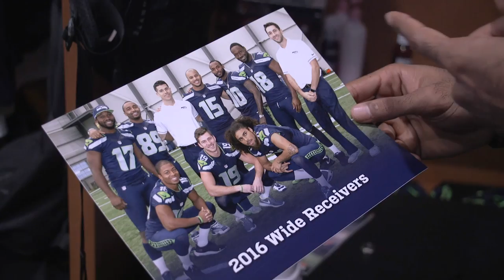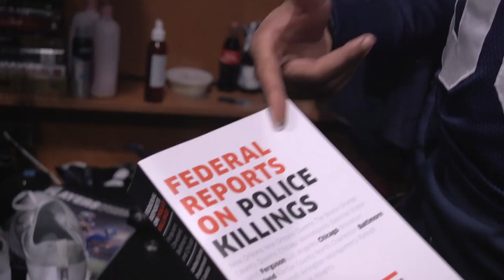VMAC Views - Doug Baldwin's Locker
Seahawks wide receiver gives a tour of his locker at the Virginia Mason Athletic Center as he shows off some of the books he is reading and trophies he has won.